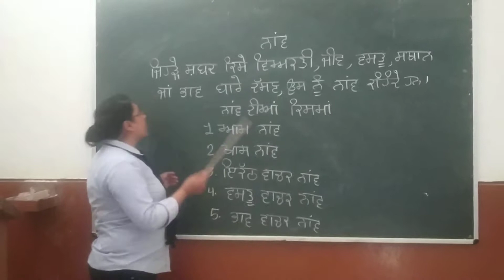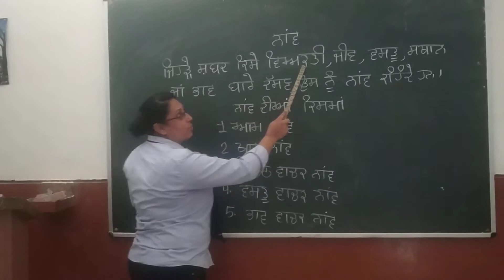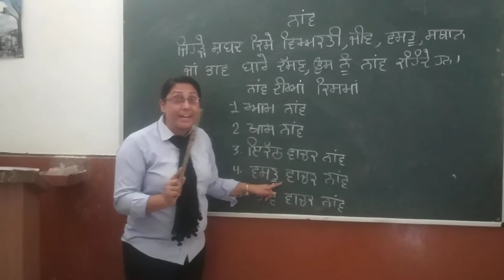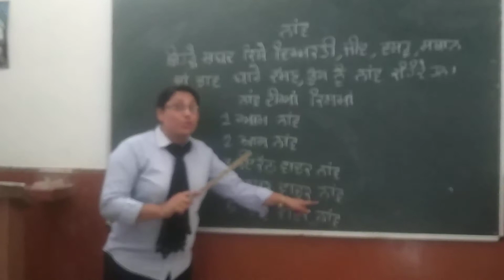ਨਾਂਵ ਕੀ ਹੁੰਦਾ ਹੈ?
ਜਮਾਤ (ਚੌਥੀ, ਪੰਜਵੀਂ ਅਤੇ ਛੇਵੀਂ)